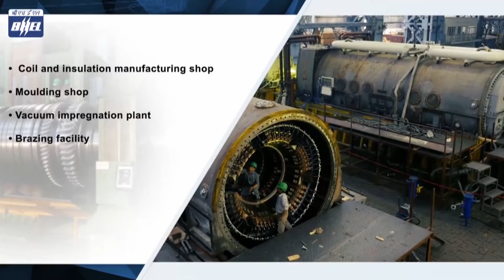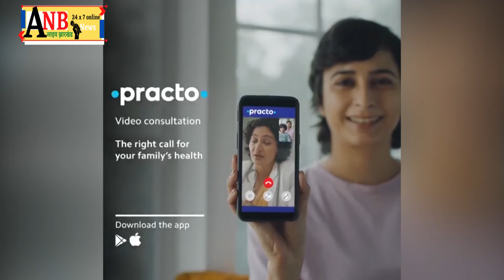6दिवसीय पुलिसिंग क्रिकेट टूर्नामेट का किया जा रहा है आयोजन टूर्नामेंट में कुल 16टीमें ले रही है भाग